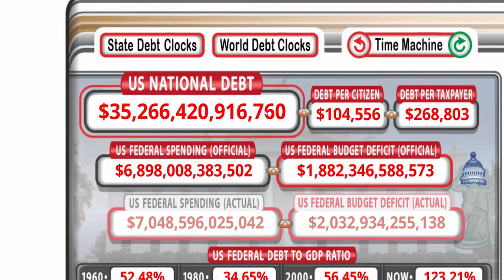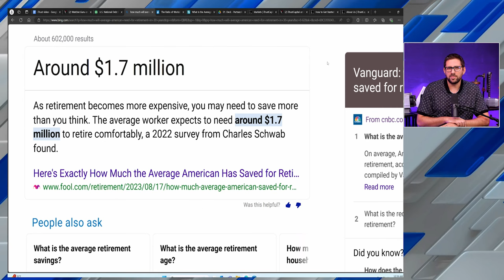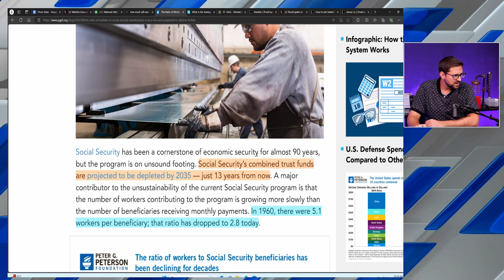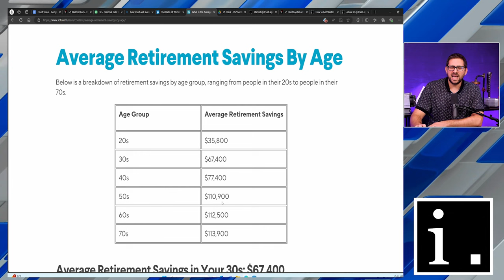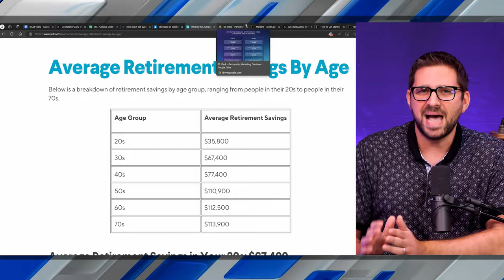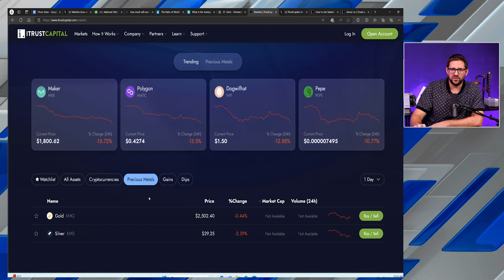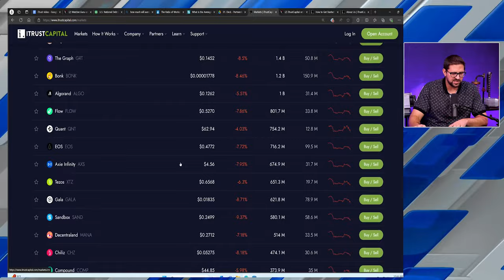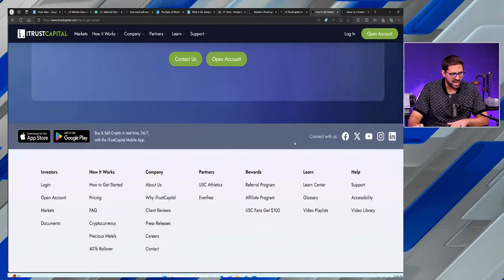Save MILLIONS on Crypto Taxes w/iTrust Capital!!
Are you prepared to pay thousands, maybe even millions of dollars in capital gains taxes when you cash out your crypto? If your answer is no, this video is for you! iTrust Capital has been the leader in Crypto IRA and retirement platforms for a very long time, and they are giving everyone who signs up with our link a free $100 to invest once you fund your account!